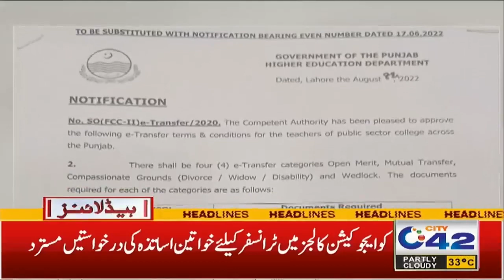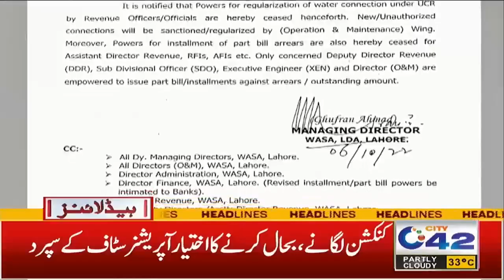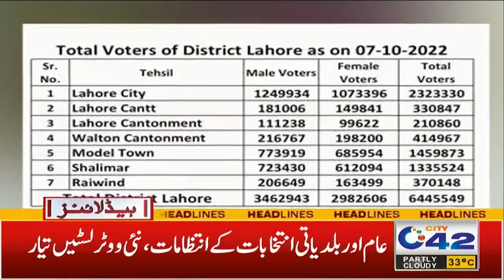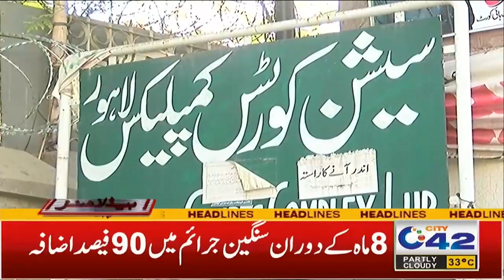4am News Headlines | 8 Oct 2022 | City 42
4am News Headlines | 8 Oct 2022 | City 42